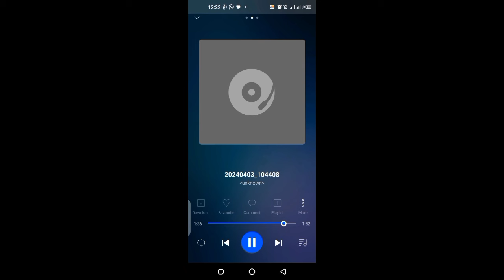FDE Deputation Interviews Update By FDE Representative - Deputation Interviews Update FDE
fde deputation interviews update by fde representative
federal directorate of education deputation interviews update 2024
deputation interviews latest news